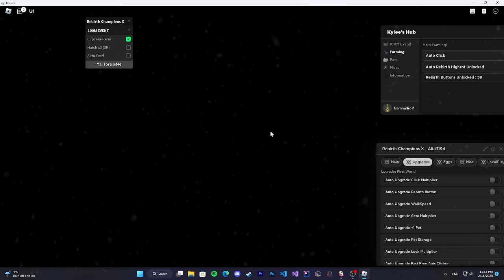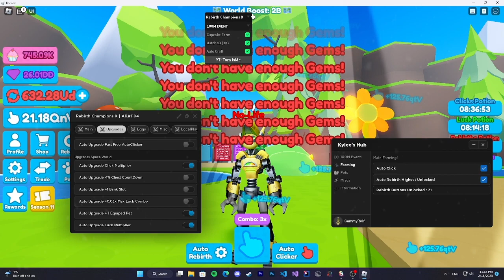Rebirth Champions X Event Farm Script | Pastebin